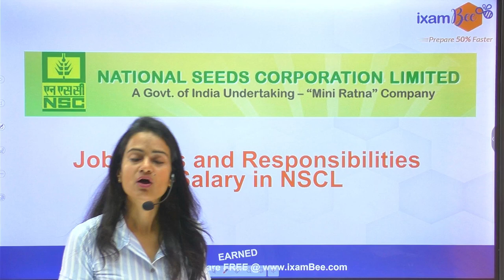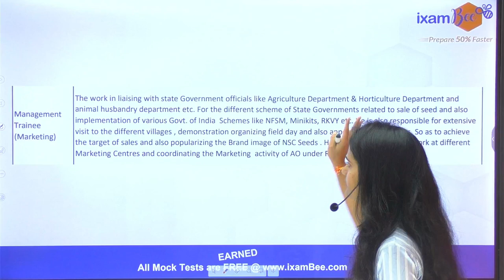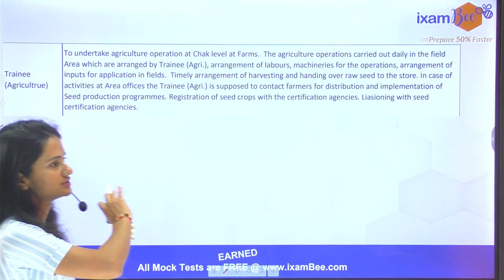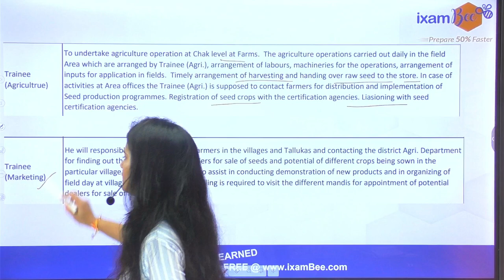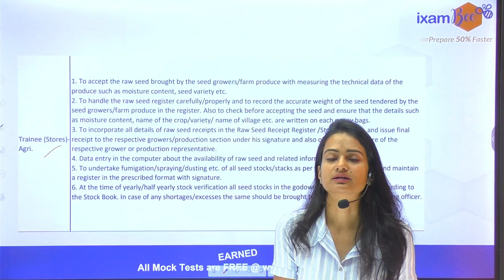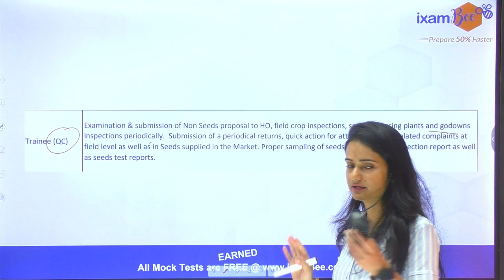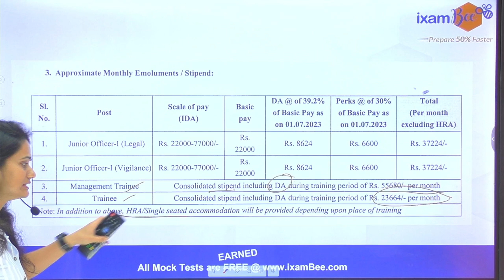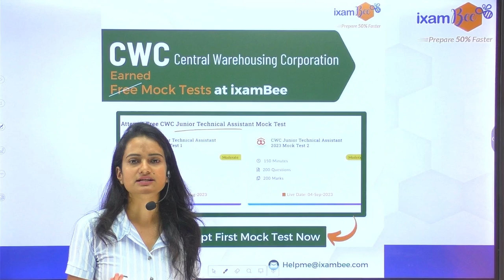NSC Recruitment 2023 || National Seed Corporation Job Profile and Salary || By Sonal Mam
Hello Everyone, In this video Sonal Mam has discussed the roles and responsibilities of Trainees and Management Trainees.